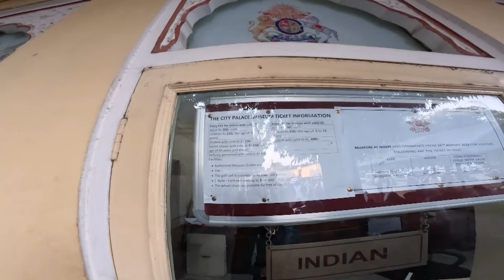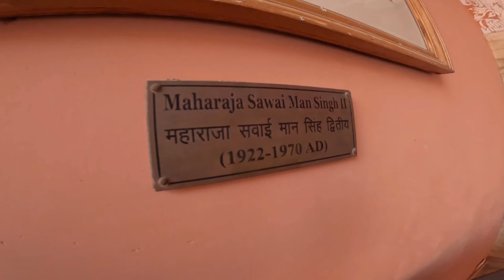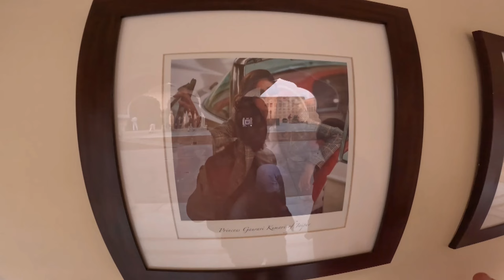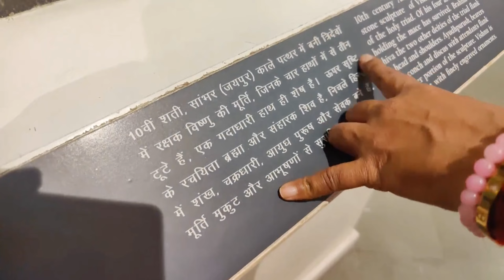City palace Jaipur Rajasthan| Most Popular Palace in Jaipur| Jaipur Tourist Places History of Jaipur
Hi friends welcome back my new vlog from Jaipur Rajasthan 📍

About this video:

City palace Jaipur is a most popular palace in Jaipur. City palace was built by Sawai Jai Singh who was also the founder of Jaipur.

The City palace, Jaipur is a royal residence and former administrative headquarters of the rulers of the Jaipur State in Jaipur, Rajasthan.

City palace Jaipur opening time:
9:30 am to 7 pm

Some queries:
history of Jaipur
City palace Jaipur
City palace Jaipur ticket price
City palace Jaipur royal family
City palace Jaipur vlog
City palace Jaipur royal tour
City palace Jaipur inside view
City palace Jaipur history in hindi
City palace Jaipur tour
Jaipur Rajasthan India
Jaipur vlogs
Albert hall Museum kaha hai
Albert hall Museum mai kya kya hai
Albert hall Museum Jaipur vlogs
City palace Jaipur complete tour
Jaipur vlogs
Khushi Aswal Vlogs
Khushi Aswal
the history of Jaipur Rajasthan

family Vlogs
Khushi Aswal Vlogs
daily Vlogs
travel vlogs
trekking Vlog
fashion Vlog
Couple vlogs
tour and travel vlog
Vlogs
religious vlogs